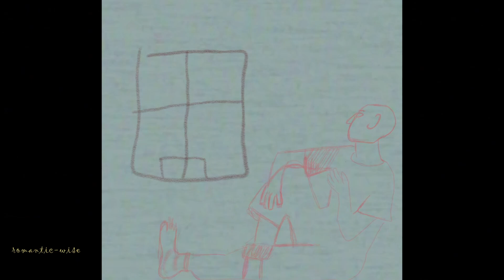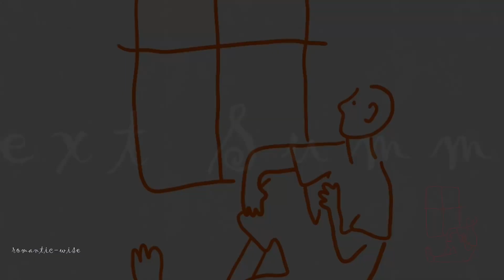...see u next Summer then...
not a fan of Summer

s/o Hesni Borovoy for the visuals